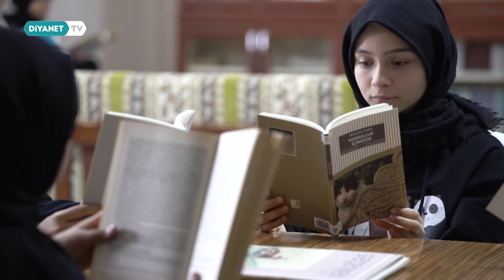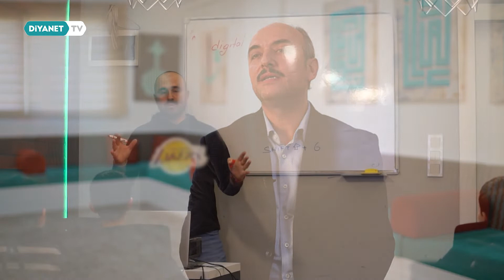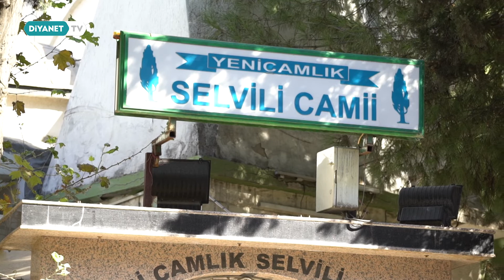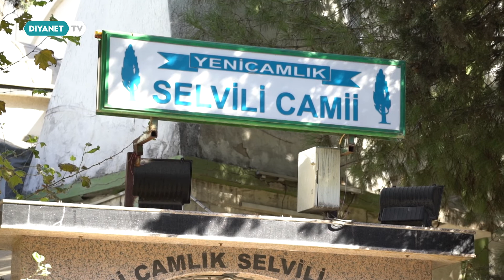İzmir (Karabağlar) - Hayata Dokunanlar 157.Bölüm